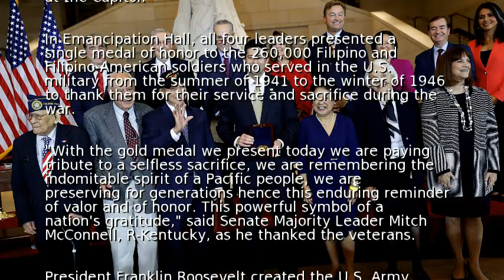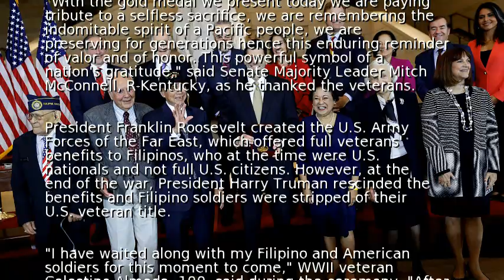Filipino WWII vets honored with Congressional Gold Medal